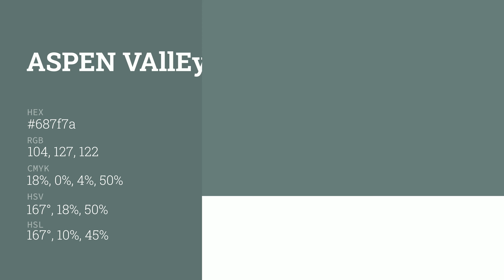Aspen Valley color 687f7a hex color - Green color - Warm color 687f7a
What color is Aspen Valley ? 687f7a hex color - Green color - Warm color 687f7a

Hex 687f7a Color Code is also known as Aspen Valley color.